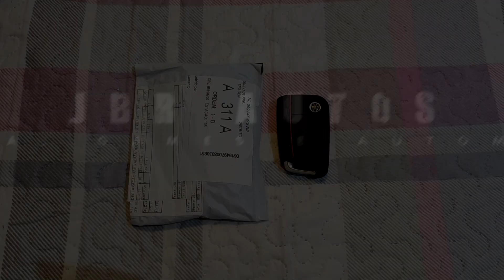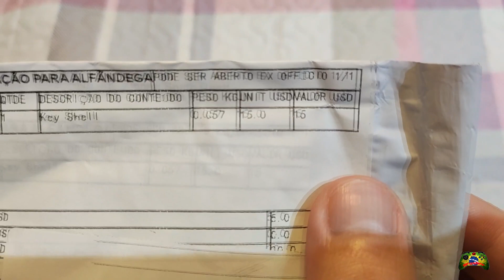Fiz o upgrade da chave do meu Polo para a CHAVE PRESENCIAL DO GOLF MK8. Ficou top demais.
Fiz um upgrade de chave no meu Polo e compartilho com você o novo modelo que estou utilizando que é do GOLF MK8

Link de compra da CHAVE GOLF MK8 1ª opção

Link de compra da CHAVE GOLF MK8 2ª opção

Link de compra da CHAVE GOLF MK8 3ª opção

Link de compra da CHAVE GOLF MK8 4ª opção

Link de compra da CHAVE GOLF MK8 5ª opção

Link de compra da CHAVE GOLF MK8 6ª opção

MEU SETUP:

PC:

-GABINETE: V5 Vortex da RAIDMAX
-PLACA MÃE: Asus TUF B350-M gaming.
-PROCESSADOR: APU AMD Ryzen 5 2400G com gráficos VEGAS integrado.
-MEMORIA RAM: 8GB DDR4 (próximo upgrade).
-PLACA DE VÍDEO: NVIDIA Geforce GTX 1660 da Galax
-ARMAZENAMENTO: SSD Kingston 240GB e HD SATA 1Terabyte.
-MONITOR: Smart tv Samsung 4K e monitor Samsung 15 polegadas.
-PLACA DE CAPTURA: Avermedia GC553  Live Gamer ultra.
-PERIFÉRICOS: Mouse e teclado sem fios marca Logitech.
HEADSET: turtle beach PX21

- PLATAFORMAS DE JOGOS: PS5 e Nintendo Switch V2

COMANDOS GRATUITOS:

COMANDO RESPOSTA:

!status             Saiba seu ranking, tempo de lives assistidas e quantidade de moedas JBRCOINS
!top10             Para saber o ranking top 10 do canal
!gamertag    Para saber minha gamertag
!tag                    Também para saber minha tag
!plataforma    Para saber a plataforma que estou a jogar
!setup            Para saber meu setup
!facebook    Para solicitar o link do grupo do canal  no facebook

COMANDOS                    SOM EMITIDO NA LIVE                                                    CUSTO (JBRCOINS)
!bichao                       Tu é o bichão mesmo hein doido                                         10 MOEDAS
!bolsonaro1 Dá que eu te dou outra! 10 MOEDAS
!bolsonaro2               Um forte abraço hahahaha!!! valeu, valeu...                         10 MOEDAS
!bolsonaro3               É só você não estuprar, não roubar que não vai pra lá!         10 MOEDAS
!empolgante               Legal, Bem louco, empolgante!                                                 10 MOEDAS
!pauteacha               Se faz de louco que o pau te acha!                                         10 MOEDAS
!burro                       Caetano veloso chamando de burro                                          10 MOEDAS
!morri                       Meme da garotinha falando: morri                                          10 MOEDAS
!parabens               Para quando alguém estiver fazendo aniversario                  10 MOEDAS
!terror                        Música tema da série arquivo X                                                  10 MOEDAS
!sr + o link youtube (*)    Para tocar uma música do youtube                                100 MOEDAS

Atenção: Escreva o comando exatamente como consta na tabela acima para que funcione.
(*) Peço que só utilize músicas e vídeos do youtube sem direitos autorais.

Obs: Aceitamos sugestões de comandos de áudios, gifs e vídeos a serem incluídos.

Os comandos têm um custo em moedas do canal, fique atento a seu saldo antes de alegar que não está funcionando

PARA CONSULTAR REGULAMENTO DO PROGRAMA, ACESSAR O GRUPO DO CANAL NO FACEBOOK.